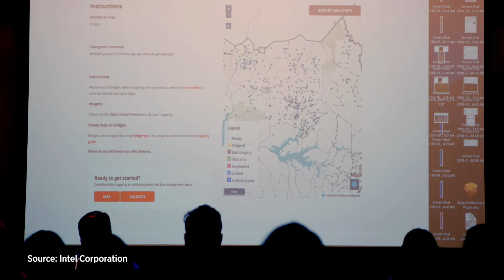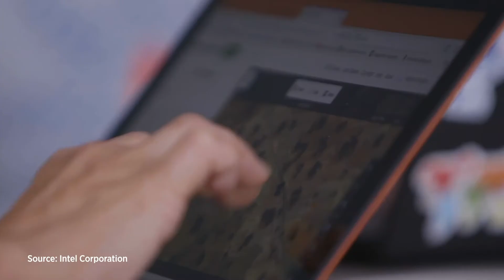Intel, The Red Cross Turn To Artificial Intelligence When Disaster Strikes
CRN's Jennifer Zarate talks with Intel's Matt Beale about the company teaming up with the American Red Cross to use artificial intelligence to map vulnerable populations in need of disaster planning and emergency response. [Published Jan. 24, 2020]